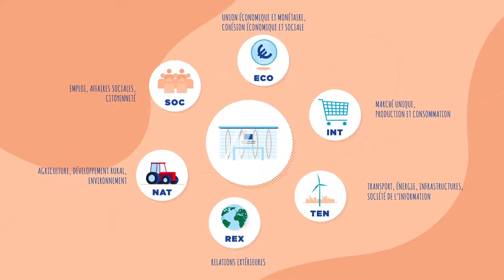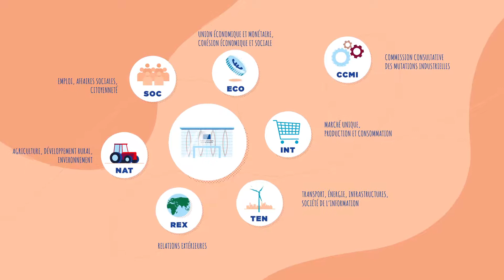Le CESE vu de l'intérieur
Nous vous invitons au voyage au CESE. Parcourez les couloirs avec nos membres. Les membres du CESE entament un nouveau mandat de 5 ans. Comment sont-ils désignés et quels taches accomplissent-ils à Bruxelles. Découvrez en quoi le CESE est une pièce essentielles du processus législatif européen.